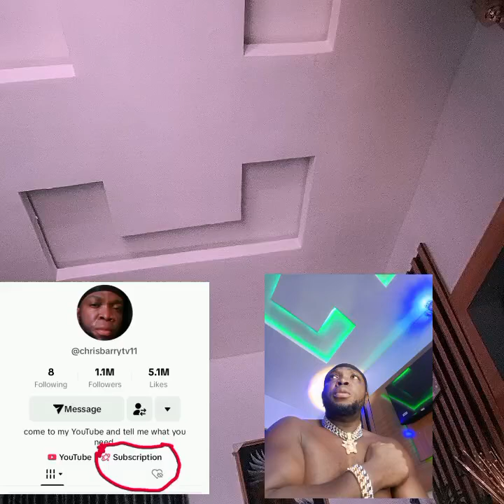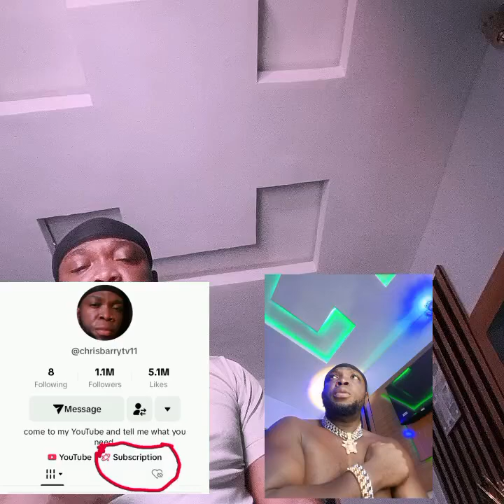how much you need to pay your rent